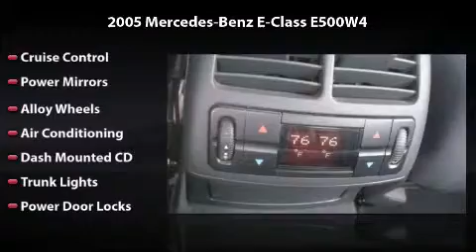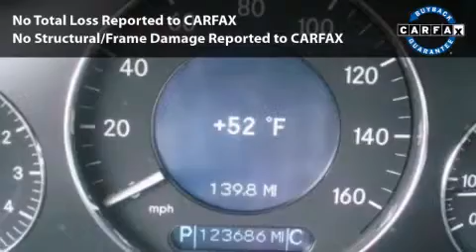2005 Mercedes-Benz E-Class E500W4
2005 Mercedes-Benz E-Class E500W4